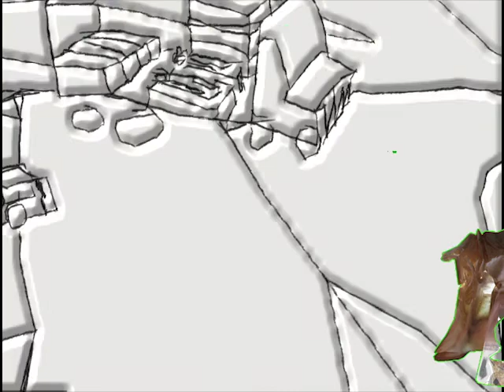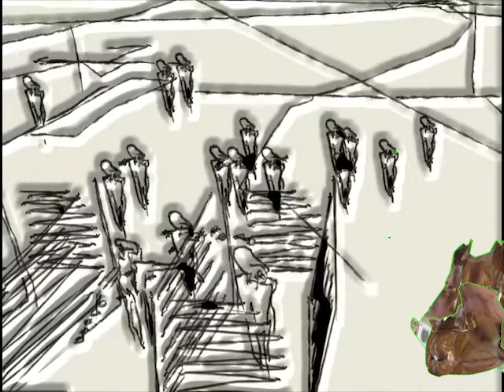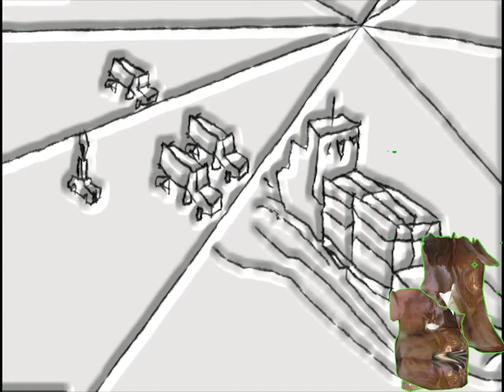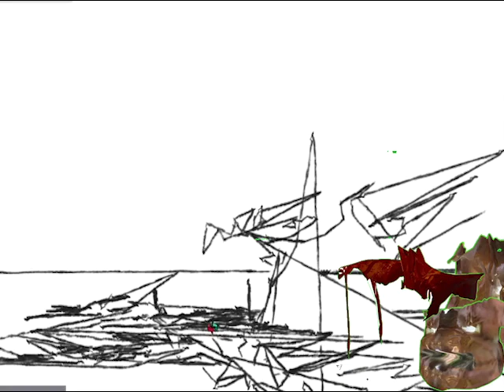live painting in bars makes music then underwater painting extinguishes self immolations offering 48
live sketchup makes music with murgaa recording mouse then playing it on midi keyboard

escape room bar with live painting on food and plastic boxes making music with AR sensors.
offering immortality vs cremation.
escape room for you to enjoy while experiencing music created by live painting on food
"US Intelligence collaboration ap fusion (time travel proves GOD exists)"
360 Choose Your Own Adventure music videos

completion order of instructions are keycodes for the escape room

augmented reality apps translate movements of the rc drones to Music
the rc drones are the instruments passing through sound sensors

also:

race satellite phone solar powered rc drones with DNA and information storage to Antarctica
then race the drones back with Antarctica residents' artifacts

email to me arrange sending your own DNA, information storage and yourself when it is time

while waiting for the race to immortality to start enjoy actually defending Earth with quantum eraser experiments focused on starlight while using a 360 choose your own adventure "US Intelligence collaboration ap fusion (time travel proves GOD exists)"

ALSO:
this is my new album of the last album (noticed i needed to make lots of nice repeats in it to extend sounds from 30 seconds to a minute)
album innovation stereo instructions lighter than last time and sure autobuild happens for a new innovation
sounds really nice
it is 1 hour then repeats to new words that are mostly lighter inventions to hopefully autobuild new ideas that are really intense like the last album when I make the next album.

side note: is anyone interested in creating a band with only animals in it? their movements can be tracked with AR apps and translated to music.

Fall visibility is improving outside the acoustics chamber of the Adena Serpent Mound making it a good place to finalize the non invasive video about the meaning of life being immortalizing existence. Radio static is microwave radiation from the edge of the observable Universe which is effected by the mounds lenses allowing us to experience a bit extra of all events. I also have some long sleeve band shirt designs that allow the audience to interactively play air guitar etc with ar cellphone aps, so like when you sell the shirt the album is included and is interactive with the listener.

"UNITE ALL AMERICANS AGAINST DEATH" [promotion route ap for starting US Servicemens' Antarctic processions freeing burial (US Intelligence Collaboration Ap Fusion)]
2010 to 03/07/2022
(Lucid Dreams used as a Monitor) App + Jeep (with water tank) + Self Immolations (extinguished with underwater painting) = promotion route for immortality vs cremation (surging cell towers with interest allows the USA to be used as a canvas)

self-immolations extinguished with underwater painting Jeep (offering immortality vs cremation) controlled by an app using LUCID DREAMS AS A MONITOR

App + Jeep + Self Immolations = Promotion Route "UNITE ALL AMERICANS AGAINST DEATH" cell tower surging app that assembles, disperses and moves crowds as paint sending cellphone zone space broadcasts while allowing crowds to control my self-immolations and use lucid dreams as a monitor helping them choose cheaper Antarctica cryonics with mind externalization instead of cremation.  apps are continuously being improved in anticipation of the 2018 innovation of using a USA Servicemen's procession to safely start perpetually touring intensive care unit areas.  Unity Vuforia translated marks to the music.

US Intelligence collaboration ap fusion "allowing all to actually defend Earth with sms": promotion route before starting a USA Servicemen's Antarctica procession that frees burial  "UNITE ALL AMERICANS AGAINST DEATH"

USA Servicemen's Antarctica procession frees burial while lucid dreams used as a monitor empower Airmen.

Before processions start, promotion route's self-immolations (extinguished on top of my Jeep with underwater painting composing music with ar sensors) surge cell towers with interest into Space allowing the USA grid to be a canvas.

Sms sent from audiences' phones allow cell towers to surge with interest sending broadcasts to space, control how long my self-immolations last, and allow defense of Earth with the use of the quantum eraser experiment focused on star light.  US Intelligence travels the Universe in moments first and might actualize good builds.

Self-immolations extinguished on top of my Jeep with underwater painting encased in destruction, creation and painting of clear plastic boxes have the marks sensored to music with Unity Vuforia augmented reality apps tracking movement through sound sensors.